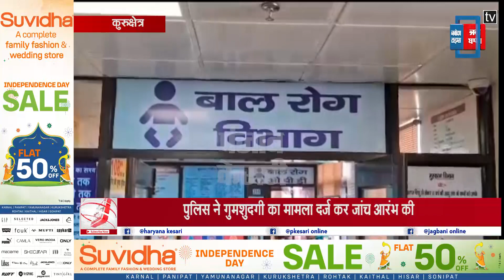कुरुक्षेत्र बाल कल्याण समिति की कस्टडी में अस्पताल में उपचाराधीन नाबालिग युवती हुई लापता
कुरुक्षेत्र बाल कल्याण समिति की कस्टडी में कुरुक्षेत्र के लोकनायक अस्पताल में उपचाराधीन नाबालिक युवती लापता हो गई तो सनसनी मच गई आननफानन में पुलिस ने गुमशुदगी का मामला दर्ज कर जांच आरंभ कर दी है दरअसल जून माह 2023 को यमुनानगर बाल कल्याण समिति ने इस नाबालिका को कुरुक्षेत्र प्रशासन को हैण्डओवर किया था